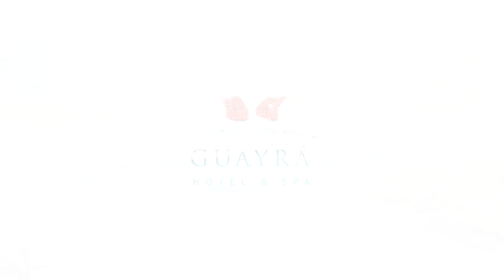Hotel Guayra • Temporada 2024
Hotel Spa Guayrá | Gualeguaychú, Entre Ríos, Argentina
🏡 Tu lugar ideal de relax.
🌴Juegos de plaza y un amplio parque natural
Está situado en un punto central de la región:
👉 A 2:30 hs. de Buenos Aires
👉 A 3:30 hs. de Rosario
👉 A 55 min. de Fray Bentos 🇺🇾
👉 A 4 hs. de Montevideo